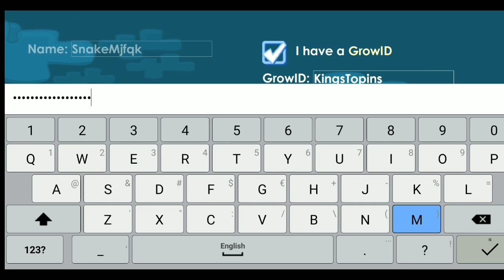ＳＣＡＭ ＢＩＲＴＨＤＡＹ．ｅｘｅ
follow @vhorsgt on instagram